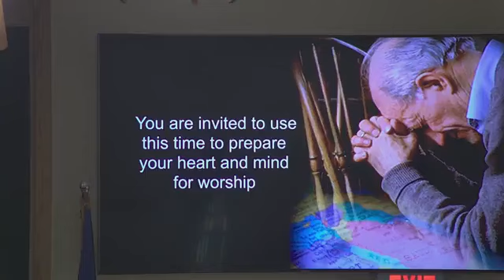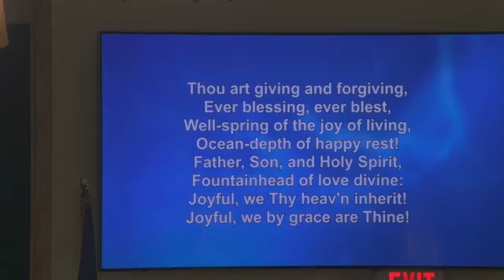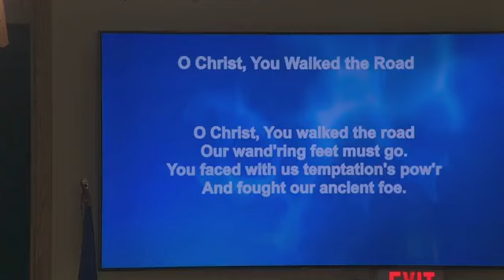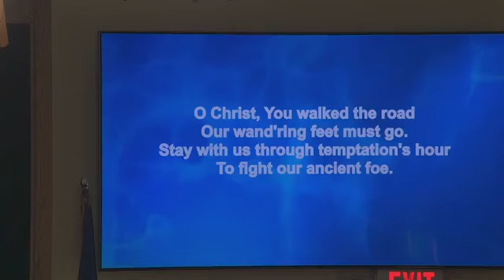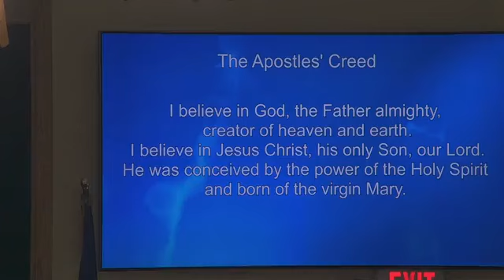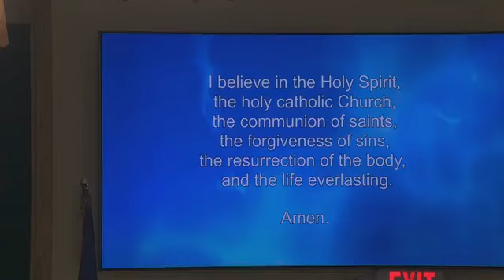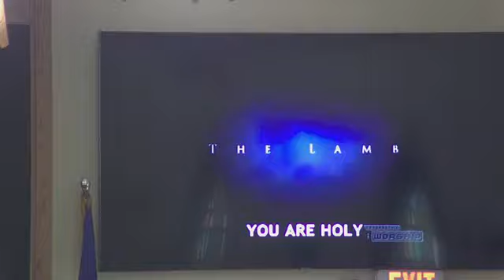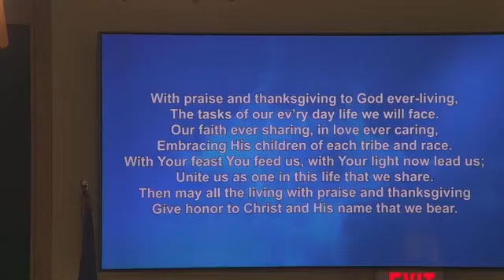Aug 4, 2024 Service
Virtue Signal vs Sacred Symbols